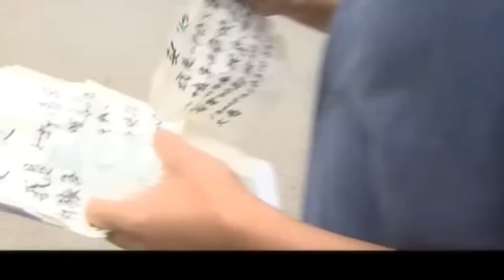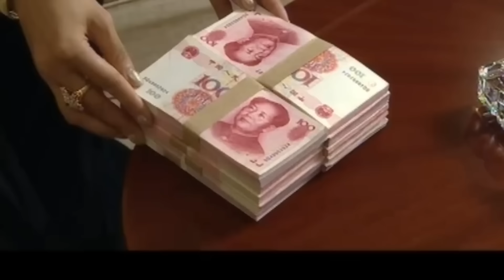好看的电视剧【穷妈妈】23丨丧夫村妇进城寻女，被好心富豪当亲娘收留，不料女儿竟是富豪妻子，但出身贫穷相貌丑陋，女儿始终不愿与她相认......（张少华）